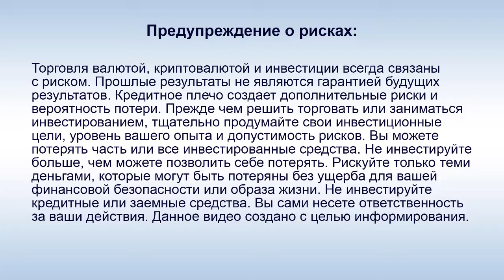Amir Capital - М. Мынбаев: "Деньги можно будет выводить после новой верификации"